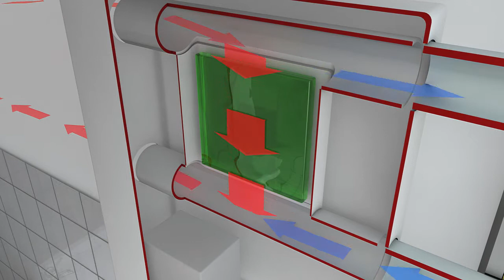nextgreen ECO Haus2.mov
nextgreen ECO Haus2